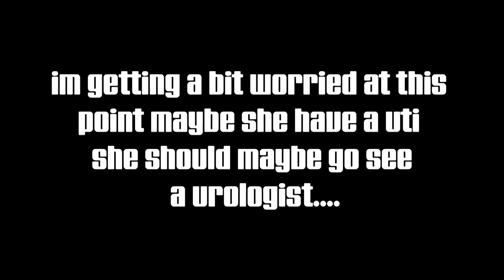THE BANDORI PEE PROBLEM...*SHOCKING*